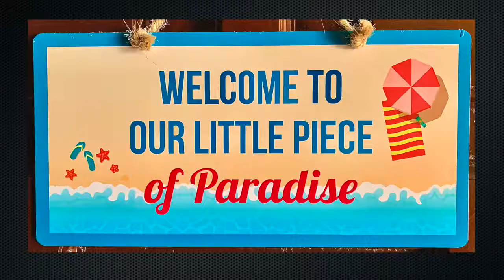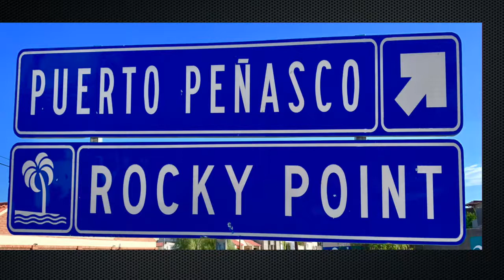Sonoran Sun 510 East Re Opening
The top-rated Rocky Point Condo is re-opening for guests following Puerto Penasco's closing for the Covid-19 pandemic. Now that city regulations are reaching later phases, Sonoran Sun 510 East is ready to welcome new and returning guests to enjoy its 1-Bedroom Sandy Beach Paradise. You can also follow the Sonoran Sun 510 East Facebook Page.